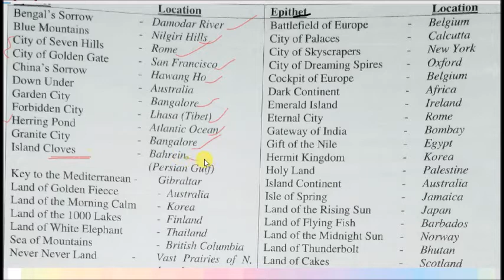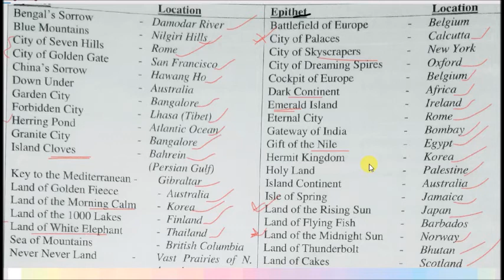Famous epithet/ sobriquet asked in exams